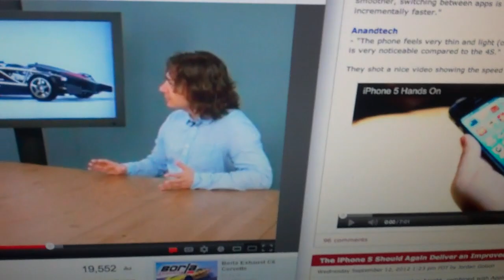ZZZZZ8 9/12/12 - Day 640